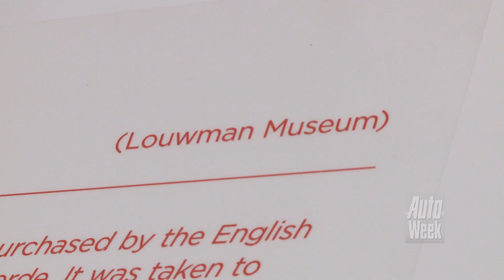Ferrari Museum (english subtitled)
Nu zijn het broers. Ooit waren ze aartsrivalen. Over die periode gaat de tentoonstelling die vorige week werd geopend in het Museo Casa Enzo Ferrari in Modena. Wij waren bij de opening.